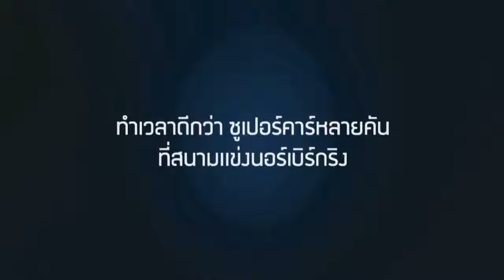ford thailand ecoboot turbo all new motor expro